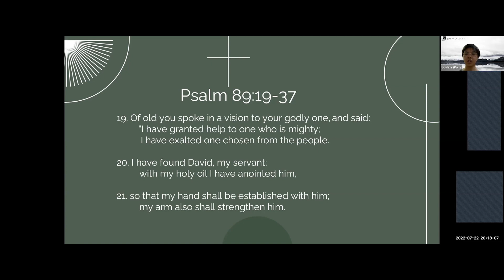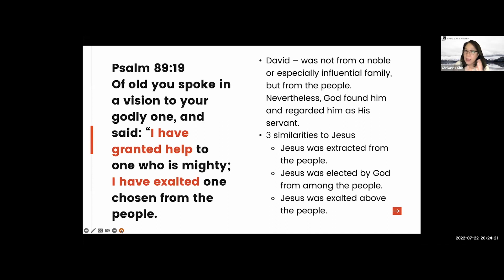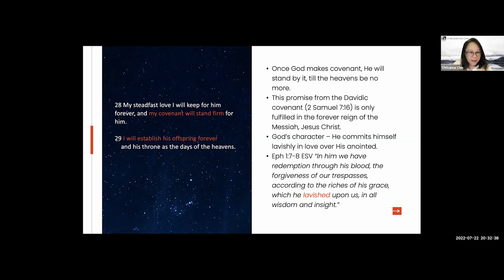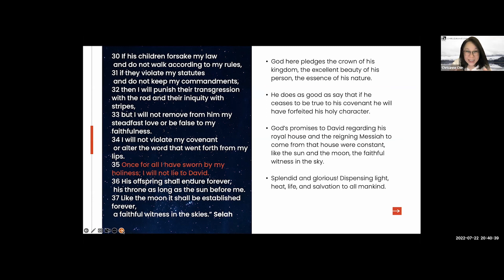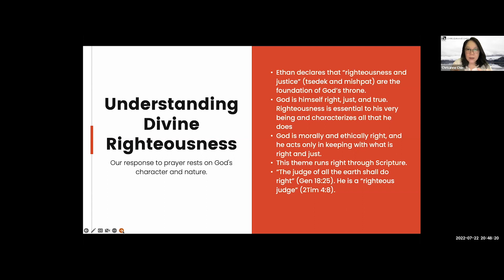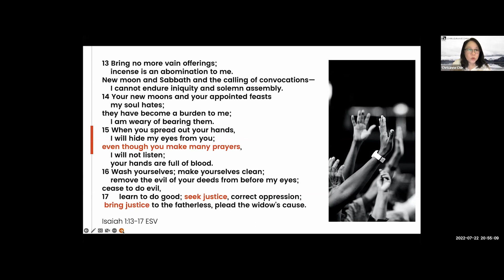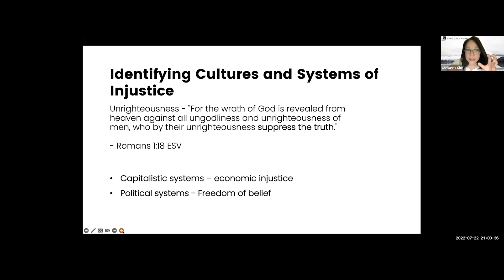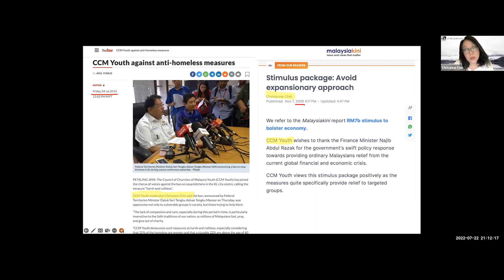SMC 2021 Virtual Camp Session 2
Theme: Justice at the heart of Fatin
Date: 21 July 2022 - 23 July 2022
Camp Speaker: Chrisanne Chin
God Bless!